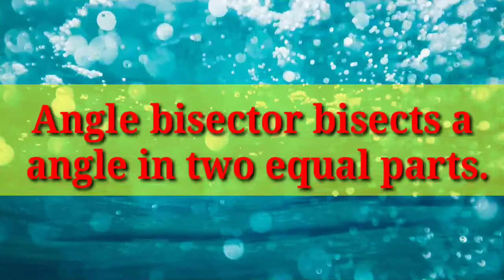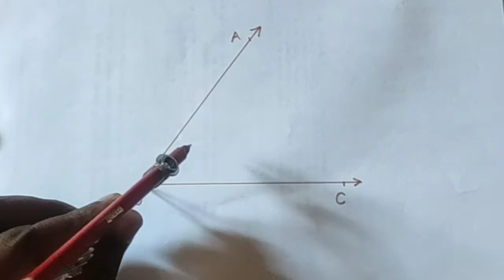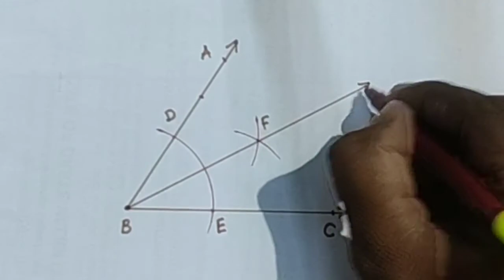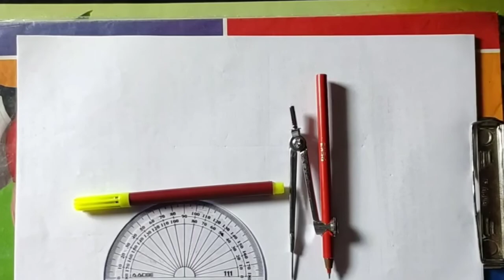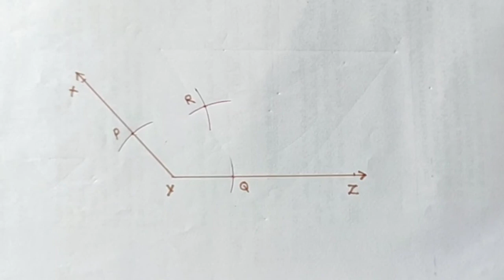Class 6 Maths Chapter 2 Angles Angle Bisector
Construction of an angle bisector.